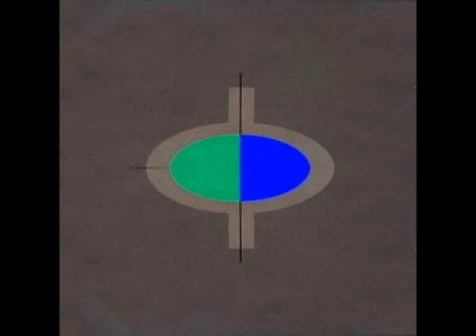Owner Of A Lonely Heart (Live) - YES ~ Tour 2009 @ Birmingham Symphony Hall, UK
Ninth number of their 12 song + 2 encore set
16th November 2009, Birmingham Symphony Hall.
Originally from the "90125" album [1983]

~ Owner Of A Lonely Heart ~

Written by Anderson/Horn/Rabin/Squire

2009 Tour Line up:
Benoit David - Lead Vocals
Steve Howe - Guitar
Oliver Wakeman - Keyboards
Chris Squire - Bass
Alan White - Drums

♪♫ Move yourself
You always live your life
Never thinking of the future
Prove yourself
You are the move you make
Take your chances win or lose her

See yourself
You are the steps you take
You and you - and that's the only way

Shake shake yourself
You're every move you make
So the story goes

Much better than - a
Owner of a broken heart

Say you don't want to chance it
You've been hurt so before

The eagle in the sky
How he dancin' one and only
You lose yourself
No not for pity's sake
There's no real reason to be lonely
Be yourself
Give your free will a chance
You've got to want to succeed

After my own indecision
They confused me so
My love said never question your will at all
In the end you've got to go
Look before you leap
And don't you hesitate at all - no no

(repeat)

Sooner or later each conclusion
Will decide the lonely heart
It will excite it will delight
It will give a better start

Don't deceive your free will at all
Just receive it